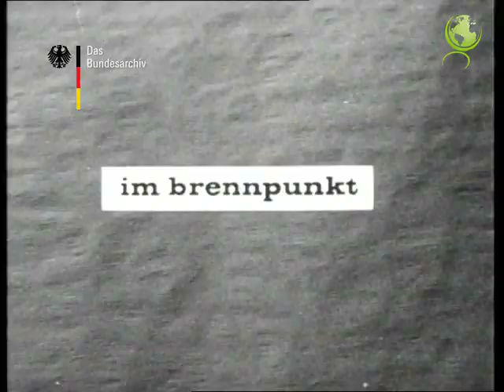Oorlog tussen Marokko en Algerije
De Marokkaanse eisen omtrent een deel van de Algerijnse Sahara veroorzaakten in 1963 het uitbreken van een grensoorlog tussen beide landen (‘La Guerre des Sables’), die vooral Hassan II goed uitkwam, omdat hij zo de aandacht van de Marokkanen wist af te wenden van de erg lamentabele binnenlandse, economische situatie en een nationaal eenheidsgevoel creëerde onder zijn bevolking.[79] Marokko erkende de in 1963 bestaande grens niet: deze was in essentie bepaald door de Varnierlijn van 1912 en de Trinquetlijn van 1938. Omdat Ferhat Abbas, de voorzitter van de Algerijnse regering in ballingschap, vreesde dat Frankrijk een grensverdrag met Marokko zou sluiten tijdens de Algerijnse onafhankelijkheidsstrijd, had hij op 6 juli 1961 een overeenkomst ondertekend met Hassan II. Hierin werd bepaald dat beide landen over hun gemeenschappelijke grens ten gepaste tijde zouden onderhandelen en dat een Algerijns-Marokkaanse commissie zou worden opgericht om het probleem te onderzoeken en op te lossen. Maar reeds in augustus 1961 werd Ferhat Abbas als premier vervangen door Ben Bella, waardoor het verdrag niet werd uitgevoerd.

Op 5 juli 1962, onmiddellijk na de Algerijnse onafhankelijkheid, staken Marokkaanse eenheden de grens over en bezetten onder meer Tindouf en Colomb-Béchar. Stamleden in dit gebied zouden reeds op 28 juni hun trouw betuigd hebben aan de Marokkaanse koning. In oktober 1962 verdreef het Algerijnse leger de Marokkaanse troepen. Alleen al op 9 oktober kwamen daarbij 130 mensen om het leven. Na herhaalde grensincidenten tussen juli en september 1963, waarbij Ben Bella Hassan II ervan beschuldigde de opstandige beweging in Kabylië te misbruiken om zijn aanspraken op Algerijns grondgebied te realiseren, gingen de Algerijnse minister van buitenlandse zaken, Bouteflika, en zijn Marokkaanse ambtgenoot, Guedira, op 5 oktober in Oujda rond de tafel zitten, maar zonder dat dit iets opleverde.

Omdat het Algerijns-Marokkaanse grensgeschil dreigde te escaleren, werden diverse bemiddelingspogingen ondernomen, waarvan de belangrijkste die van de Ethiopische keizer Haile Selassie was. Van 16 tot 25 oktober 1963 bracht hij in opdracht van de Organisatie voor Afrikaanse Eenheid (OAE) een bezoek aan beide staatshoofden. In Bamako, de hoofdstad van Mali, werd op 29 en 30 oktober door Ben Bella, Hassan II, Haile Selassie en president Modibo Keita van Mali en staakt-het-vuren overeengekomen.

Diverse incidenten bleven zich voordoen, zoals bijvoorbeeld op 12 juni 1964, toen een Marokkaanse actie werd opgestart tegen op 3 juni in Marokko binnengedrongen Marokkaanse, maar in Algerije getrainde, commando-eenheden. Hassan II besefte dat de territoriale eisen omtrent Mauritanië en delen van Algerije utopisch waren en dat ze een obstakel vormden bij het vinden van een oplossing voor het grensgeschil. Dit zette hem ertoe aan stilaan een meer pragmatische houding aan te nemen tegenover Algerije en diens nieuwe president Boumedienne. Deze detente leidde tot de bijeenkomst van Ifrane van 15 januari 1969, waarop een vriendschapsverdrag ondertekend werd.

Op 15 juni 1972 werden te Rabat 2 verdragen getekend waarin de feitelijke koloniale grens juridisch erkend werd en waarin aan Marokko, in ruil voor de afstand van zijn aanspraken op Algerijns grondgebied, de mogelijkheid werd geboden om te participeren in een Algerijns-Marokkaans consortium dat de ijzermijn van Gara Djebilet zou exploiteren. In de komende jaren zou het conflict rond de Spaanse Sahara wel uitgroeien tot het symbool van de machtsstrijd tussen de historische macht in de regio, Marokko, en de progressieve socialistische staat, die Algerije wilde zijn.

Samenstelling & bewerking: Amazigh Informatie Centrum, Augustus 2019